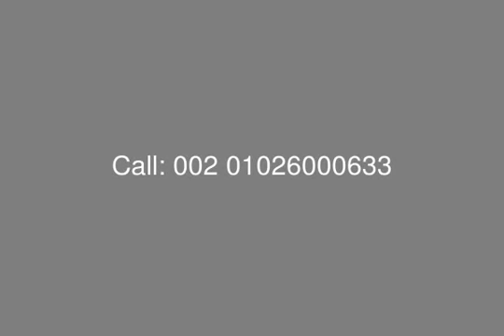Flat For Sale With Installment 6th Of October Oasis Park Compound - mls.com.eg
Real Estate Egypt, 6th of October City , Oasis Park Compound : Apartment For Sale At Oasis Park Compound With Building Area 95 Sqm ,
Consist Of 2 Bedrooms One OF Them Master , Reception 2 pieces , Kitchen , 2 Bathrooms , Terrace